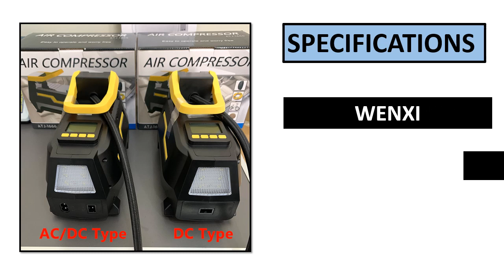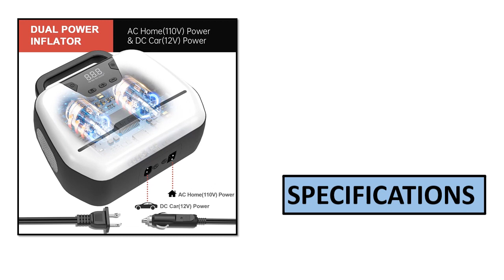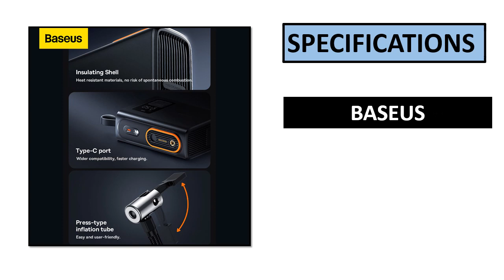TOP 5 BEST Air Compressor Pump Review 2023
TOP 5 BEST Air Compressor Pump Review 2023  (Aliexpress)

5. Wireless Tire Inflator Pump Portable Air Compressor

4. Air Compressor Portable Dual Power 110V-230V AC/DC

3. Air Compressor Air Pump Portable Small High-pressure

2. Portable Electric Tire Wheel Inflator For Car Bike Motorcycle

1. Car Tyre Inflator Air Compressor Dual Power 110V-230V